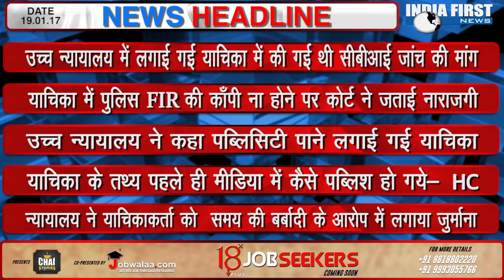कटनी हवालाकांड जनहित याचिका उच्च न्यायालय ने की खारिज | India First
कटनी हवालाकांड जनहित याचिका उच्च न्यायालय ने की खारिज
- उच्च न्यायालय ने याचिकाकर्ता को 50 हजार का  लगाया जुर्माना
- उच्च न्यायालय में लगाई गई याचिका में की गई थी सीबीआई जांच की मांग
- याचिका में पुलिस FIR की काँपी ना होने पर कोर्ट ने जताई नाराजगी
- उच्च न्यायालय ने कहा पब्लिसिटी पाने लगाई गई याचिका
- याचिका के तथ्य पहले ही मीडिया में कैसे पब्लिश हो गये- HC
-  न्यायालय ने याचिकाकर्ता को  समय की बर्बादी के आरोप में लगाया जुर्माना